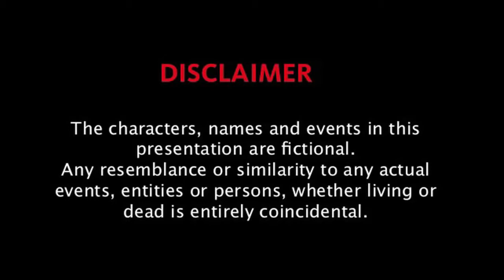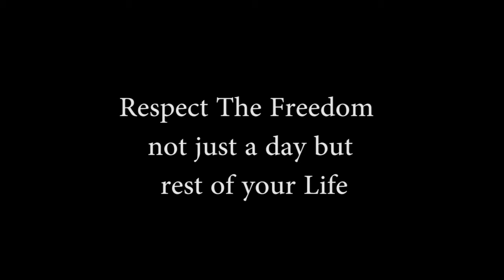"Indian" - A Short Film || Republic Day Special || Latest Hindi Short Film 2019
Respect The Freedom not just for a day but rest of your life, Respect, Indian Flag, Tiranga, Republic Day,

Cast
Amol Pandit , Sanket KOlhal, Sachin Fargade, Raviraj Koalhal, Sanket Kolhal

Director By - Sachin Fargade ( Sachin Fitness Model )
Cameraman - Raviraj Kolhal